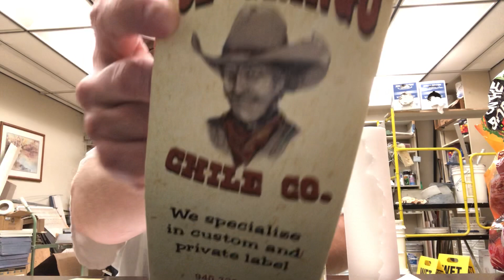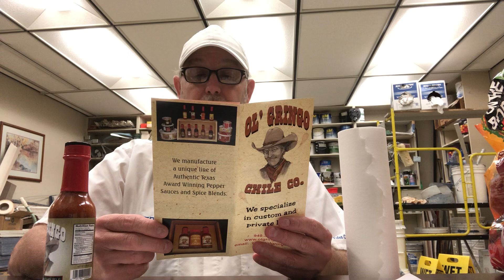OL’ Gringo ChuckWagon Chipotle Pepper Sauce # The Beer Review Guy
OL' Gringo Chili Co. This sauce is a Winner of over 20 National Hot Sauce Awards.